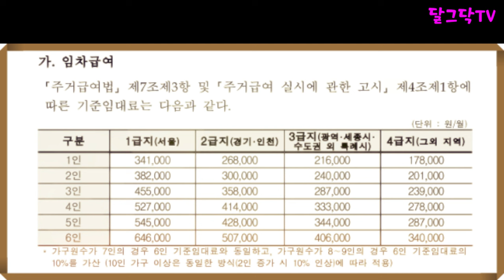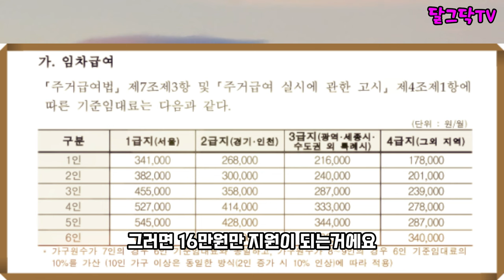집 사지 마세요! 매달 월세 지원 해드려요! 부모님,직계가족의 재산 상관없이 전세,월세,전대차,임대주택에 살아도 지원 가능합니다. 빨리 확인하세요!! 주거 급여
▶달그닥TV 소통 카카오톡 ㄴ 친구추가_ID로 추가 : ekfrmekr79(달그닥79) 로 검색하세요
▶달그닥TV 응원, 영상 제작 후원하기 : 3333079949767 카카오뱅크 임미옥
                                                                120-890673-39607 KEB하나은행 임미옥

집 사지 마세요! 매달 월세 지원 해드려요! 부모님,직계가족의 재산 상관없이 전세,월세,전대차,임대주택에 살아도 지원 가능합니다. 빨리 확인하세요!! 주거 급여,귀농귀촌,전원주택,전원생활,귀촌부부,청년농부,시골살이,시골집